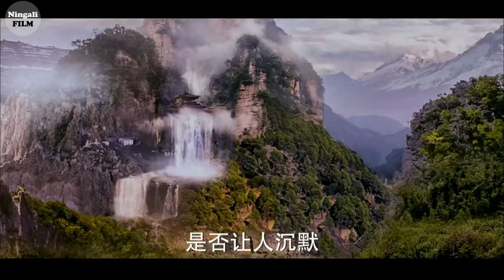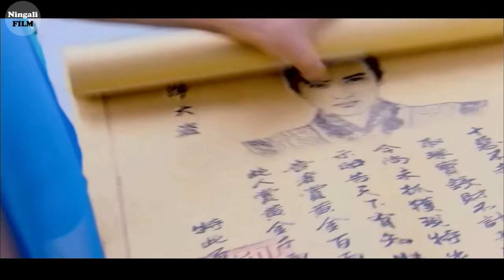HANYA SEBUAH PEDANG LEGENDA TERKUAT YANG MEMBUAT PEMILIKNYA MENJADI HEBAT | Alur Cerita Film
Film pun diawali dengan diperlihatkannya disebuah desa wumeng, yang memiliki sebuah pedang iblis yang telah tersegel disana, namun segel itu akan segera berakhir, oleh karena itu Xuning yang merupakan penjaga pedang iblis tersebut, dengan segera ia pun akan menyegelnya kembali.